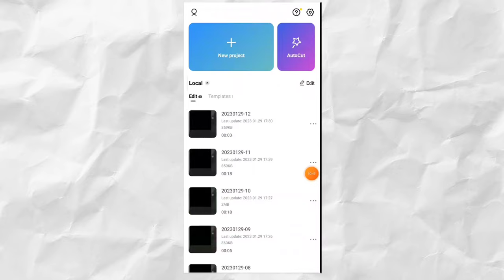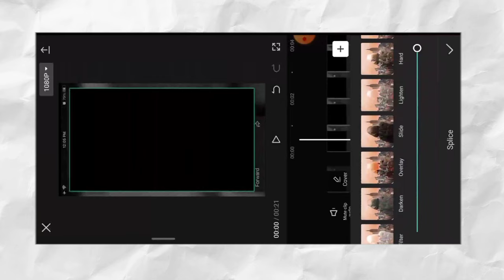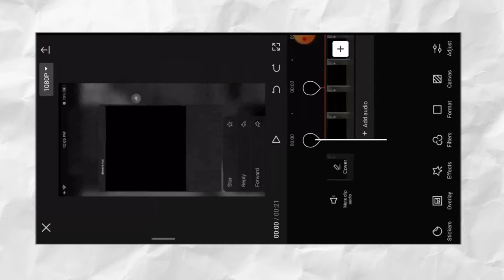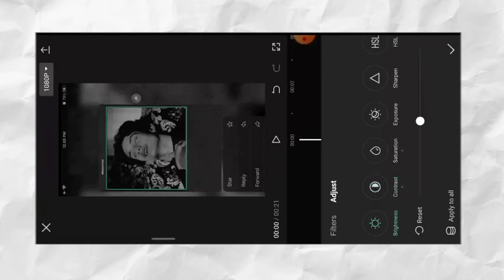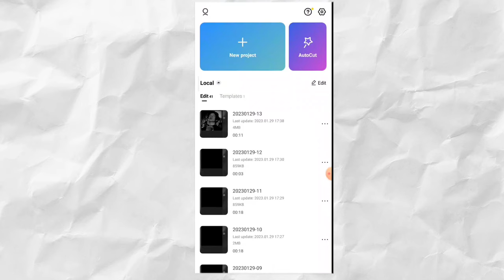Urdu Poetry NEW TREND Kaise Banaye | Instagram Reels Editing | Poetry Reels Editing Capcut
Instagram shayari reel kaise banaye || How To make Shayari Reels In Capcut App || Shayari Lyrics Kaise add kare || Bewafaticx Shayiry reel editing || Bewafaticx poetry reel editing | Pakistan shayiry reel editing

In This video you will know how to make shayari reels in Capcut application , I will show you how to add shayari lyrics and make shayiri reel video for instagram pages

Aaj k is video mein aapko shayari reel kaise banaye sikhaoonga , Ore video mein birds kaise add kare

Earn Monthly 20k
Message on whatsapp

Watch :
24 Photos Transition Reel

how to create trending reels
trending quotes video on instagram reels
how to edit tweet videos for instagram reels in hindi
how to edit tweet videos for instagram reels
how to create tweets video
how to make tweets video
how to make tweets video for instagram reels
how to edit tweets in videos
how to edit tweet
how to edit tweet for instagram
kitney dil dukhaogey reel
Kitney dil dukhawogey reel editing
how to make twitter reels
how to make twitter reels in 2021
how to add tweets on videos
how to make tweet reels
shayari video editing
mr nomi video editing
shayari video reels
mr nomi sad status video
shahnoor video editing
how to make shayari video with background music on instagram
mr nomi original audio
viral reels editing
instagram reels
how to edit bird png
bird png video editing
vn se video edit kaise kare 2022